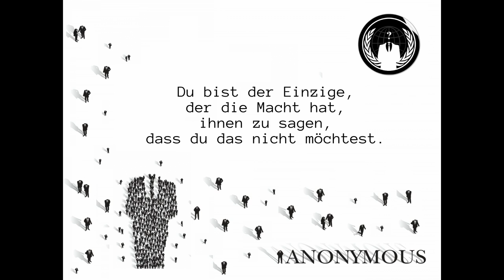Anonymous - Deine Regierung hat dich verarscht. - OP Paperstorm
Sie versprechen dir ein faires Leben und du musst jeden Cent einzeln umdrehen.
Sie boten dir ein angeblich sicheres Heim und versprachen dir eine friedliche Welt.
Sie schenkten dir Massenmedien um dich klein zu halten, deine Stimme zu kaufen und dir zu zeigen, wie sie dich manipulieren können - du hast es nicht mal gemerkt.

Sie liefern Waffen an Saudi Arabien nach Afrika und viele andere Länder, Deutschland ist drittgrößter Rüstungsträger der Welt.
Diese Menschen in den Schwellenländern und Krisengebieten dieser Welt sterben dort damit es dir hier ""angeblich"" gut geht.

Wenn du auch nur ansatzweise nicht damit zufrieden bist, musst du etwas ändern.

Du bist der Einzige, der die Macht hat, ihnen zu sagen, dass du das nicht möchtest.

Kein Mensch der Welt darf dir befehlen was du zu tun hast.

Be Free, be strong, Be Anonymous. Joins Us.

A Vote for Anonymous is a Vote for the People.

ANONYMOUS 2012

NEVER FORGET - NEVER FORGIVE - VOTE LEGION